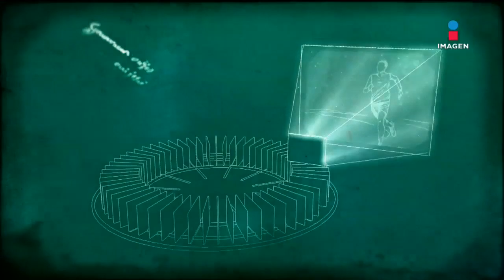Mariano Osorio en 'El minuto que cambió mi destino' | Programa completo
En una conmovedora entrevista, el comunicador Mariano Osorio abre su corazón, habla de su infancia, familia y la pérdida de su esposa.